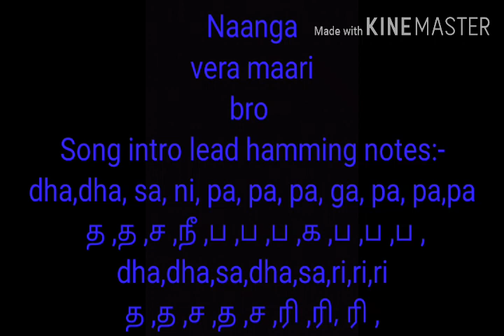Naanga vera maari bro Ps:john jebaraj song intro lead how to play in keyboard @தமிழ் BJT music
Nanga vera maari bro song lyrics& song pastor :- john jebaraj song so this song how to play in keyboard and how to singing a song next the keyboard lessons is teaching this channel
 how to basic singing:-
*Timing
*Rhythmic
*Chords
This is basic think's of singing a song
My channel main theme is song&music this is main thinks